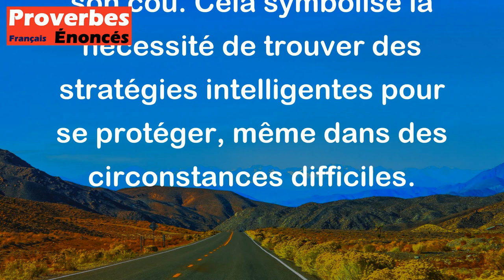Proverbe Kurde - Les souris ont tenu conseil, et elles ont décidé d'accrocher une sonnette au cou du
Ce proverbe kurde "Les souris ont tenu conseil, et elles ont décidé d'accrocher une sonnette au cou du chat" est une métaphore pour exprimer une situation où les plus faibles ou les opprimés cherchent des moyens ingénieux pour se protéger ou se défendre contre des adversaires plus forts ou dangereux. Dans ce cas, les souris, qui sont vulnérables face au chat, décident de trouver une solution pour être averties de l'approche du chat en accrochant une sonnette à son cou. Cela symbolise la nécessité de trouver des stratégies intelligentes pour se protéger, même dans des circonstances difficiles.